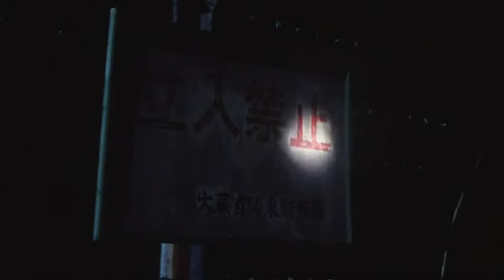Seven Days War - Bokura no Nanokakan Sensou - ぼくらの7日間戦争 #2020